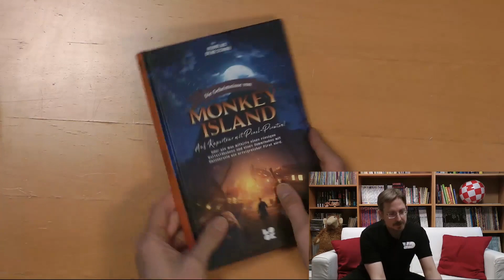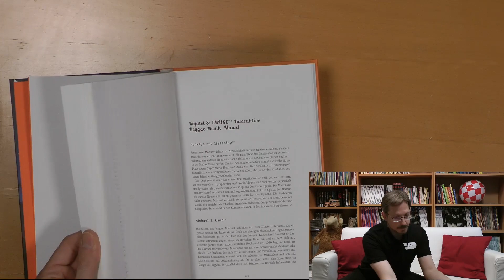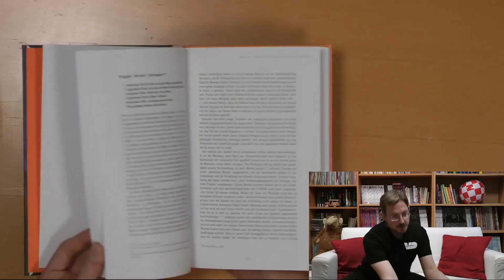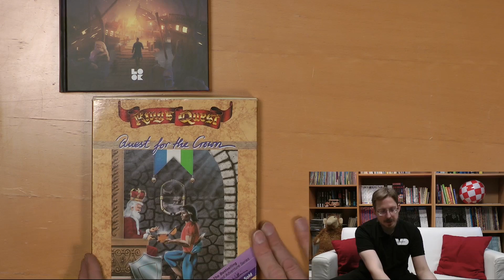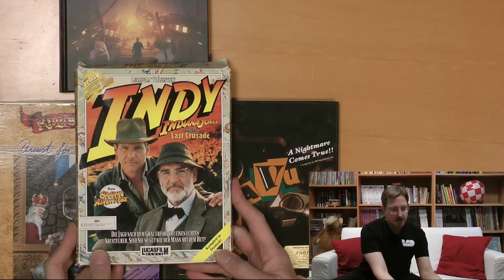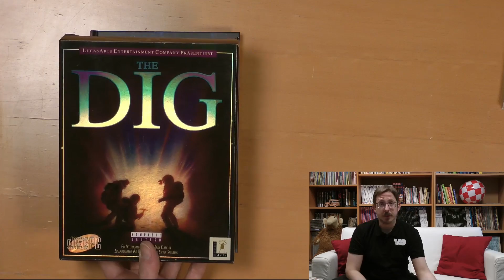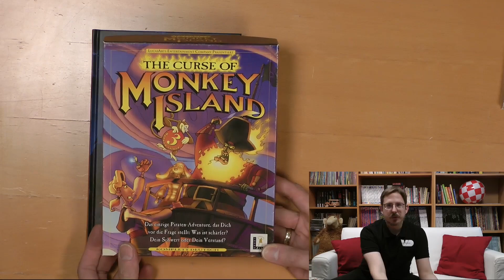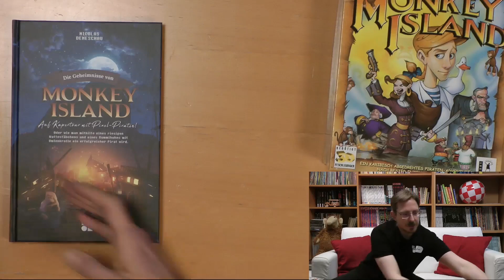Die Geheimnisse von Monkey Island (Virtuelle Welten Buchvorstellung)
"Gibt es überhaupt noch neue Information zu Monkey Island?" haben wir uns gefragt, als wir das Buch "Die Geheimnisse von Monkey Island" entdeckt haben, denn schließlich haben wir uns ja schon selbst ausführlich mit der Spielereihe beschäftigt. Im Buch von Nicolas Deneschau, das jetzt auch in einer deutschen Version vorliegt, haben wir dann aber tatsächlich neue Infos und eine gute Zusammenfassung der Hintergründe zur Entstehung der Spielereihe gefunden. Wir stellen Euch das Buch vor und sagen Euch, was Ihr darin finden könnt.

► "Die Geheimnisse von Monkey Island" bestellen